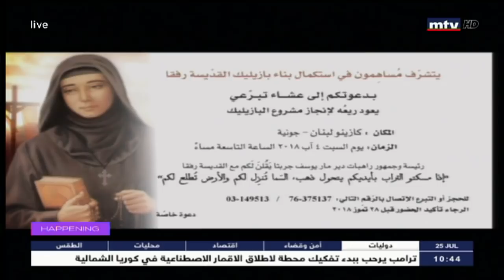Happening - 25/07/2018 - المهندس طانيوس بطيش - إستكمال بناء بازيليك القديسة رفقا